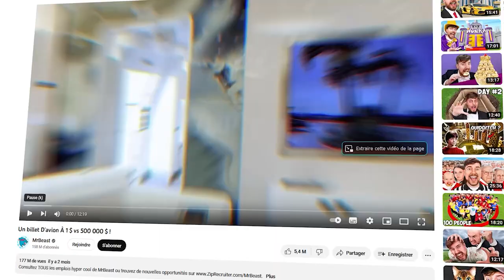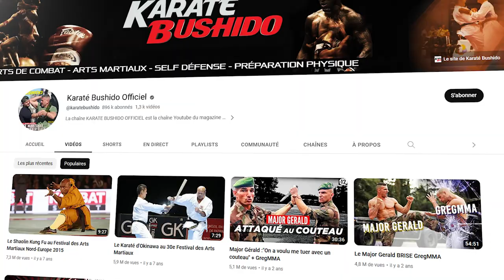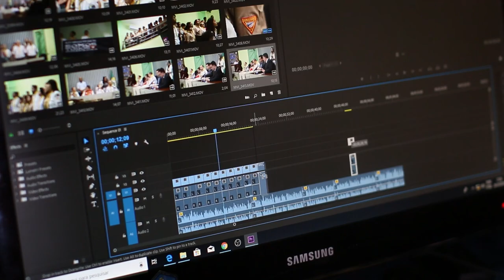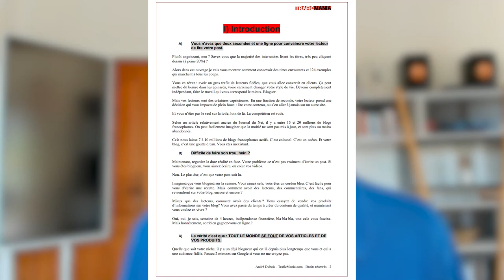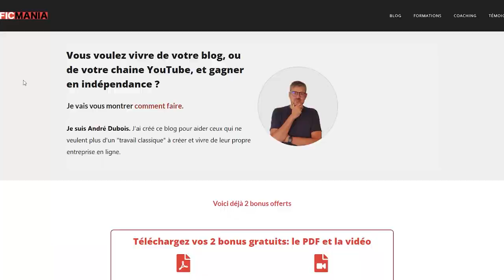L'art subtil de monétiser son business en ligne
Téléchargez votre guide sur les titres et rejoignez ma newsletter pour des contenus exclusifs, c'est

Dans cette vidéo, découvrez comment monétiser votre audience. Car les vues ne font pas les ventes. C'est une des bases du marketing pour réussir à monétiser correctement votre chaine ou votre blog.